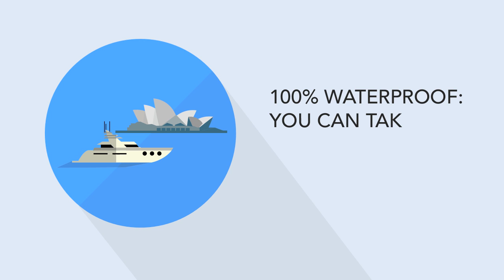6 Awesome Features of Selfies with EmoFix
Here are 6 awesome features of EmoFix that are a must watch for a selfie lover.